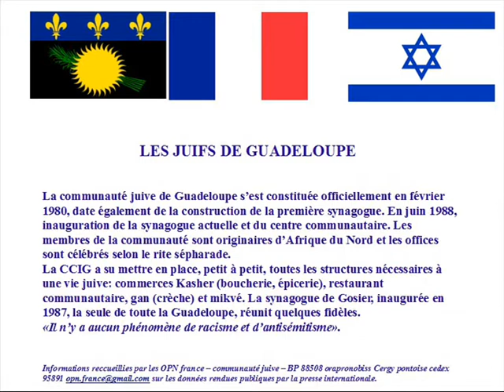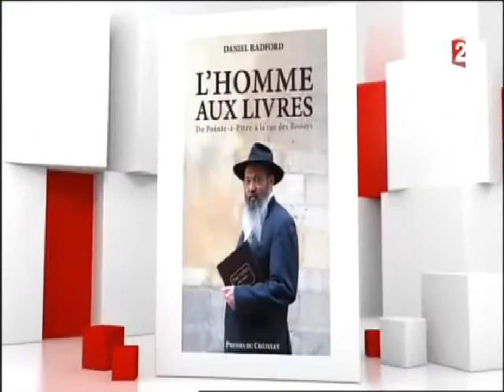les juifs de guadeloupe - daniel radford rabbin guadeloupéen en présence de Sheila et Michel Drucker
mini reportage sur la communauté juive de guadeloupe